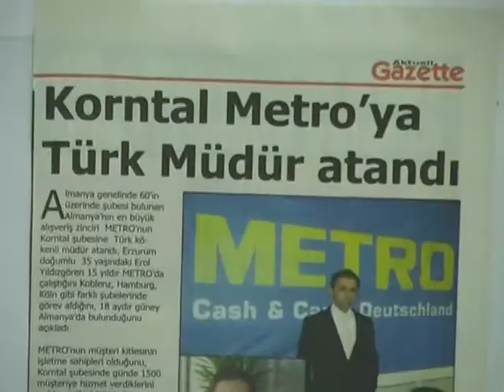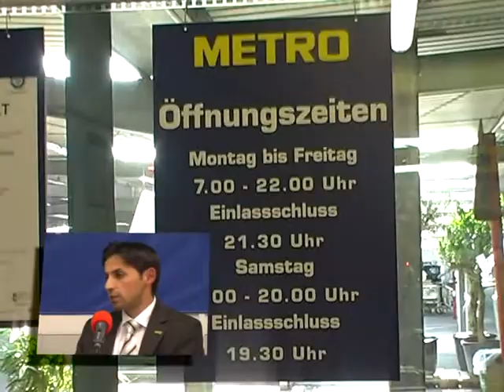4 hafta Euro D Salih Sahin ile Aktuel VitrinMetro Krontal genel müdürü Erol Yıldızgörer .m2p